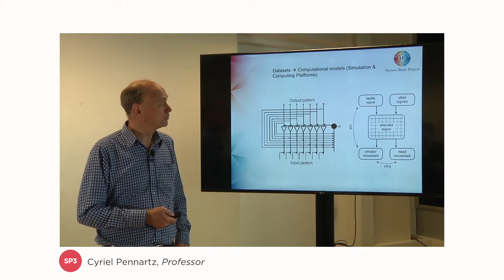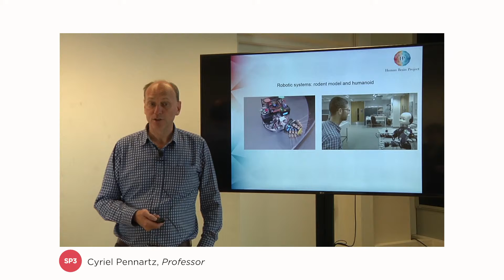HBP Video Selfie Campaign - Cyriel Pennartz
What's your contribution to the HBP Platforms? And how would you explain it to the entire HBP in no more than 60 seconds? This is your opportunity to show us your work in a creative way.

The HBP Communications team is starting a campaign to collect selfie videos that will promote everyone's contributions to the Platforms - it could be data, code, administrative support, really anything.

We encourage you and your colleagues to participate by sending us as many selfie videos as possible.

The SP with the largest number of entries will be the winner of a featured documentary that will be presented at the next Summit and used through HBP public channels.